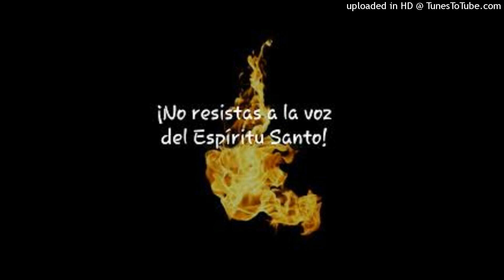¡ USTEDES SIEMPRE RESISTEN AL ESPIRITU SANTO ! ( Palabra Violenta en el Espíritu)